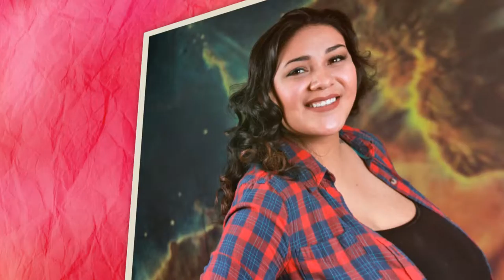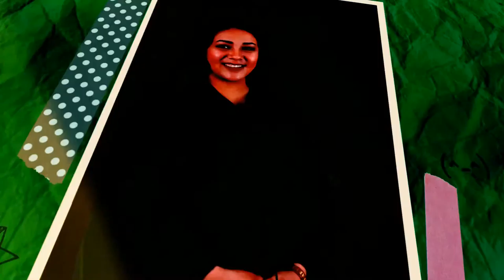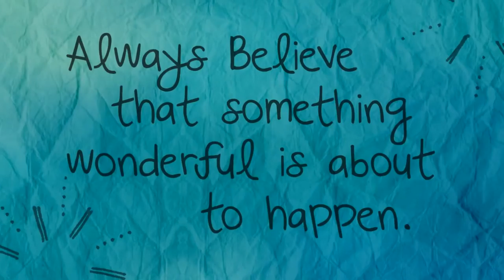Brittany Medina | El Paso Academy Charter High School | Class of 2016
Brittany's High School Senior Pictures. Brittany is a graduate of El Paso Academy Charter High School, Class of 2016. If you'd like to create senior photos like this, visit us